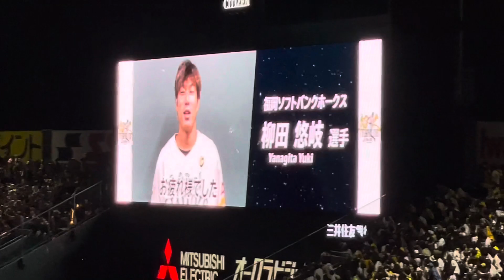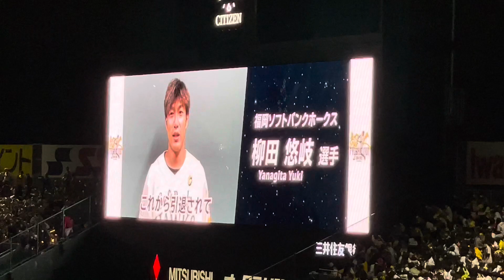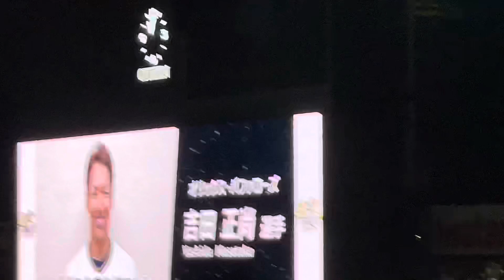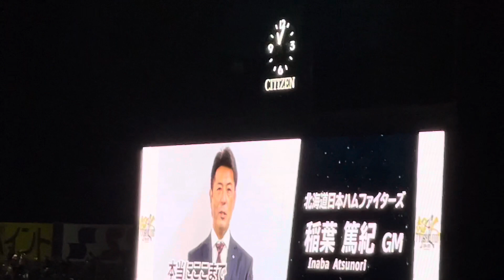引退する糸井嘉男へ柳田悠岐、吉田正尚、稲葉篤紀からメッセージ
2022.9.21 糸井嘉男　引退セレモニー